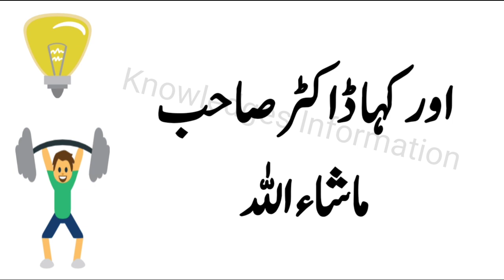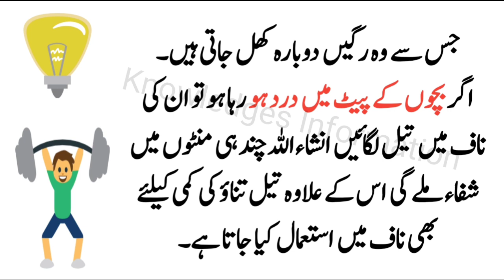Naaf mein Oil Lagane Ke Fayde | Sarson Ka Tail K Fayde | Oil in Belly Button benefits | Mustard oil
Health Benefits Of Using Mustard Oil | Sarson Ky Tail Ky Fayde | Sarson Oil Benefits Urdu/Hindi | knowledge Information

mustard oil benefits in urdu/hindi,
mustard oil benefits for hair in urdu/hindi,
mustard oil benefits for skin,
mustard oil benefits for cooking,
mustard oil benefits for eating,
sarso ka tel ke fayde, sarso ka tel kaise banta hai,
sarson ka tel khane ke fayde,
sarson ka oil for cooking,
sarson ke tel ke fayde,
Benefits of Mustard Oil in Urdu,
Sarson Ka Tail Ke Fayde,
Mustard Oil in Urdu / Hindi,
Benefits of Mustard Oil,
Mustard Oil,
sarso ka tel ke fayde ling,
Sarson Ka Tail,
Tail Ke Fayde,
sarso ka tel ke fayde for hair,
sarson ka tel for hair growth,
mustard oil for hair growth,
sarso oil for hair,
belly button oiling benefits,
ball kalay karnay ka totka,
naaf me tail lagane ke fayde,
mustard oil benefits,
sarson ka tel ke fayde,
Mustard oil benefits,
Mustard oil for skin,
Mustard oil for cooking,
Mustard oil benefits for hair,
sarson ka tail k faiday,
sarson ka tail nafs,
Sarson ka tail ke faide,
Sarson ka tail for hair benefits,
Sarson ka tail peene ke fayde,
Sarson ka tail benefits in urdu,
Sarson ka tail for hair,
Sarson ka tail,
naaf mein tail lagane ke fayde,
Raat ko sote waqt naaf mein oil lagana,
Raat ko Sote Waqt Naaf Mein tail lagane ke fayde,
naaf mein tail lagana,
Naaf mein oil lagnaa,
naaf mein oil dalne ke fayde,
naaf mein sarson ka tail lagane,
naaf mein tail,
oil in Belly Button,
naaf mein oil,
sarson ke tel se nafs ki malish,
sarson ke tel ka faida,
how to use mustard oil,
sarson ke tell,
Sarso Ka Tel Khane Ke Fayde,
Sarson Ke Fayde,
sarso ke tel ke fayde for hair,
sarso ke tel ke fayde,
sarso ke tel se baal lambe karne ka tarika, sarso tel ke fayde aur nuksan,
sarso tel ke fayde bataiye,
mustard oil benefits in cooking,
mustard oil benefits for hair growth,
mustard oil kya hota hai,
Sarson Ka Tail Paon Ke Talwon Par Lagane Ke Fawaid,
mustard oil uses, mustard oil used in hindi, health tips, sarson oil in urdu,
sarson tail in hindi, sarson in hindi,
sarson ka tail ke fayde in hindi,
fayde in urdu,
benefits of mustard oil in hindi,
health tips in urdu,
beauty tips in urdu, mustard oil,
Naf Me Oil Lagane Ke Fayde,
Naf Me Tel Lagane Ke 12 Fayde,
Naf Me Tel Dalne Se Kya Hota Hai,
naf me tail lagane ke fayde,
naf me zaitoon ka tail lagana,
Naf Me Konsa Tel Lagana Chahiye,
Naf Me Tel Dalne Ke Fayde,
Naf Me Sarso Ka Tel Lagane Ke Fayde,
Naf Me Konsa Tel Dalna Chahiye,
Naf Me Tail Lagane Ka Tarika,
Naf Me Ghee Dalne Ke Fayde,
belly button,